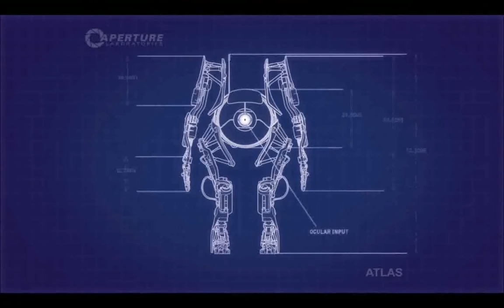Portal 2 Co-op playthrough Ep9:Excursion Funnels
yay, keep in mind i havent done single player so this is absolutely cool to see how the engine uses these funnels.